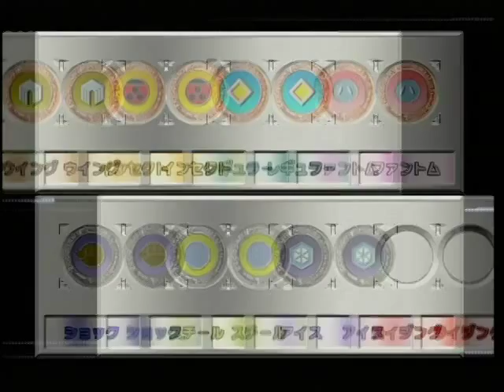ポケモンスタジアム金銀 073